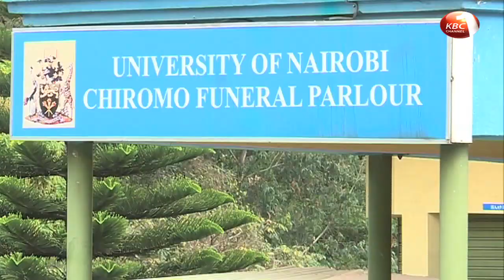Sorrow engulfs Chiromo Mortuary as families identify bodies of those killed in attack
Tears, screams and sorrow engulfed Chiromo Mortuary as friends and families of those killed in the Riverside Drive terror attack came to terms with reality that their loved ones are no more. Dozens had thronged the facilities Wednesday to try and  identify bodies of those killed in the attack.